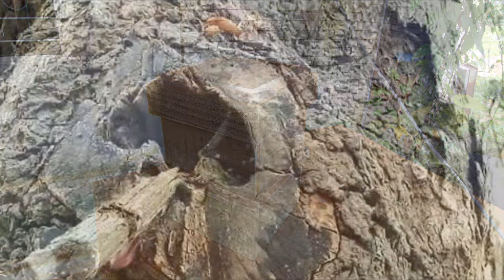Stingless Bees - biak baka kelulut - 1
Membiak baka Stingless Bees / Kelulut adalah satu keperluan dalam kegiatan menternak Kelulut demi kelestarian alam sejagat.